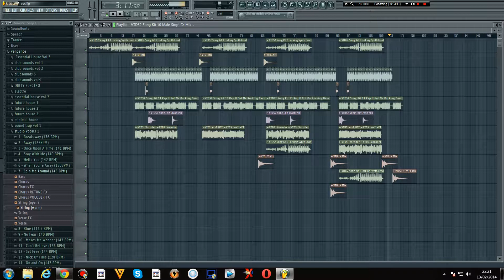HARCORE VENGEANCE FILES,FL STUDIO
Just a quick sample of vengeance files put together